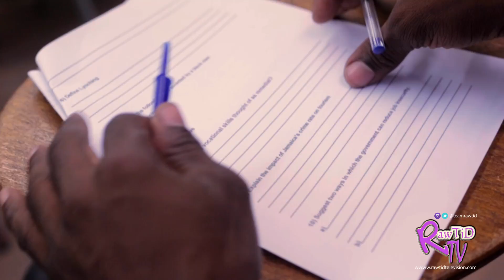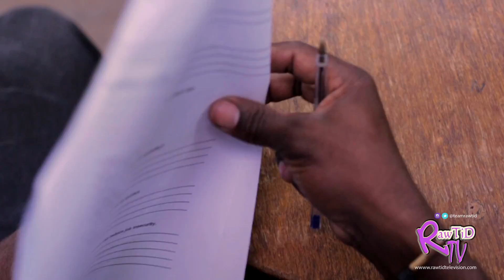PERSONS OF INTEREST - TEST - MUSIC VIDEO 2015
PERSONS OF INTEREST BAND
Title: TEST
Label: Black Male Music Group
Dir: [D.R.Y]
Edit: @dirawtidyute

Band Members: Monifa Henry, Conroy Walker, Jerome Small, Ramone Smith, Afiya Henry, Kenroy Mullings & Hopeton Williams